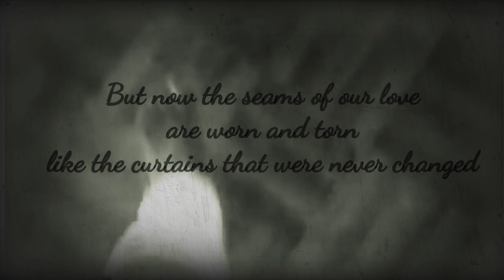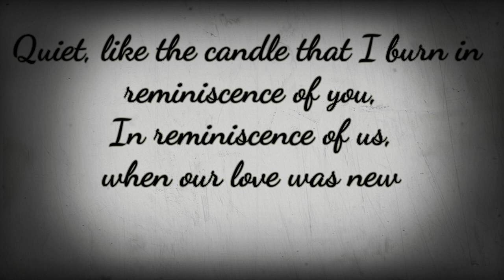Silent Candle Written By Kasey Beasley